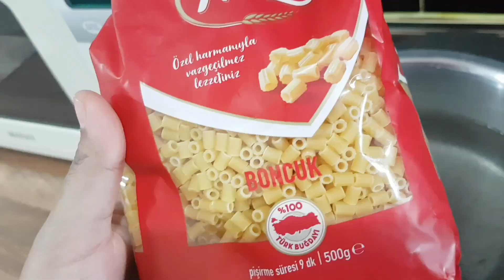ঘরোয়া উপকরনে "স্পাইসি পাস্তা"||Bangladeshi Style Pasta Recipe|Spicy Pasta Recipe||Easy Pasta Recipe